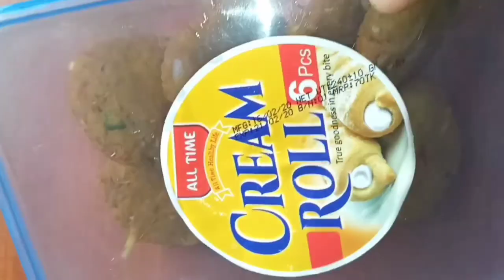শাহী টিকিয়া কাবাব | Beef Tikia Kabab | Ground Meat Tikiya Kabab Recipe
সহজ ভাবে গরুর মাংসের টিকিয়া কাবাব / শামি কাবাব রেসিপি | ঈদ স্পেশাল রেসিপি  Shami kabab / beef tikia kabab / tikka kabab / beef kabab, Restaurant style Kabab, Kebab Bangla Recipe শামী কাবাব || Shami Kabab Recipe | Shahi Shami Kabab | Ground Meat Kabab
গরুর মাংসের টিকিয়া কাবাব ( ফ্রোজেন পদ্ধতিসহ ) | শামি কাবাব | Beef Tikia Recipe, Biye Barir Kabab Recipe বিয়ে বাড়ির স্বাদে শাহী টিকিয়া কাবাব রেসিপি |

গরু বা খাসির আঁশযুক্ত মাংস - ১/২ কেজি(৫০০ গ্রাম)
ছোলার বা বুটের ডাল - ১ কাপ
মোটা পেঁয়াজ কুচি - ২ টি
আদা-রসুন -কাঁচা মরিচ কুচি- ২ চা চামচ করে
তেজপাতা - ২ টি
শাহী জিরা - ১ চা চামচ
সাদা এলাচ - ৪ টি
দারুচিনি - ৩ টুকরো
শুকনা মরিচ - ৫/৬ টি বা স্বাদমতো
হলুদগুঁড়া - ১/২ চা চামচ
পরিমাণমতো লবন

মাখানোর জন্য :
কাঁচা মরিচ কুচি, পেঁয়াজ কুচি ও ডিম ১ টি।
ভাজার জন্য তেল।

আমার চ্যানেলের অন্যান্য ভিডিও | My Other Recipes...

9. ভর্তা প্রেমীদের জন্য আনলাম একটু ভিন্ন স্বাদের সহজে তৈরি পটল ভর্তা Parble Vorta/ Mashed Parble

15. ঈদ স্পেশাল ডেজার্ট কাপ সেমাই রেসিপি Eid Special Dessert Cup Semai Recipe Bangla Vermicelli Shrikhand

16. টক ঝাল মিষ্টি লেবুর আচার | How to make Instant Lemon Pickle | Lebur Achar Bangladeshi Recipe

Cooking by Azmera is How to Cooking  Style Channel. We Always try to  show Something new and Easiest way to Cooking.